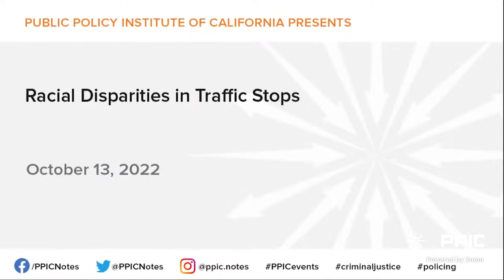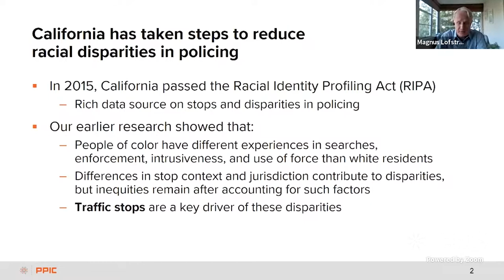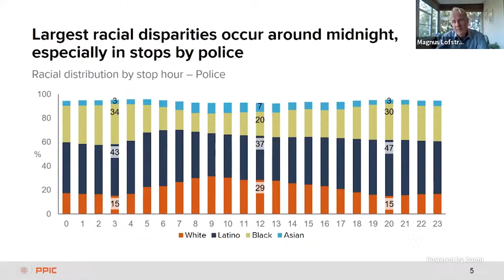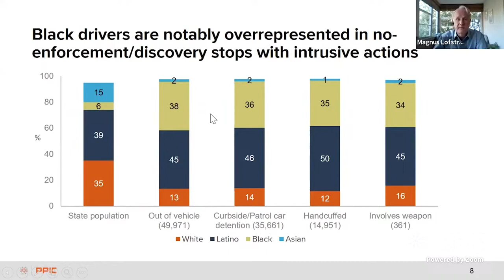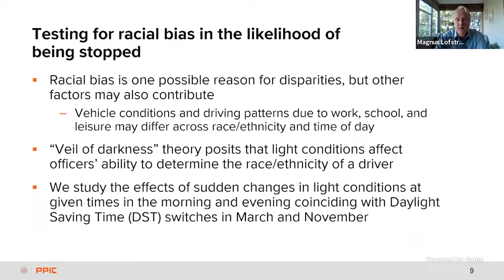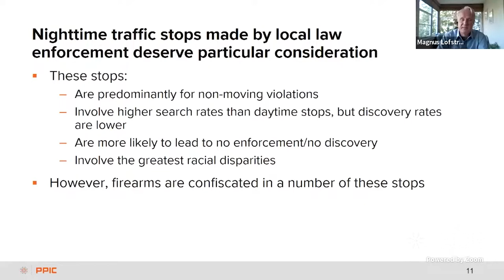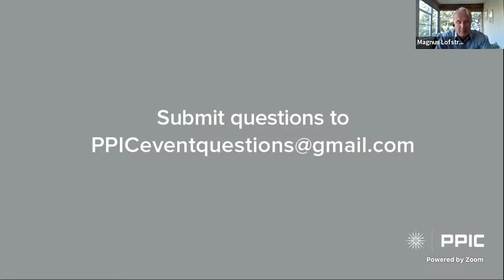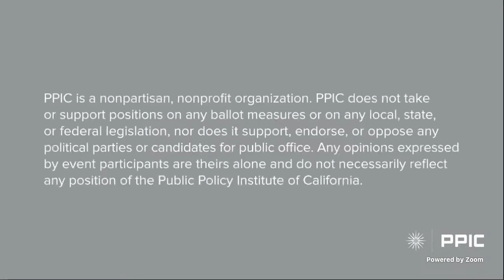Racial Disparities in Traffic Stops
Traffic stops are a key driver of racial disparities in law enforcement encounters. PPIC policy director and senior fellow Magnus Lofstrom presents new findings on how disparities in traffic stops differ across agency type, type of traffic violation, and time of day. Then a panel of state and local experts, moderated by PPIC research associate Brandon Martin, discuss the challenges of traffic enforcement and alternative approaches that could potentially improve officer and civilian safety while reducing racial inequities. Panelists include: Kevin McCarty, Assemblymember, District 7; Abdul D. Pridgen, chief, San Leandro Police Department; and Adrienna Wong, senior staff attorney, ACLU of Southern California.